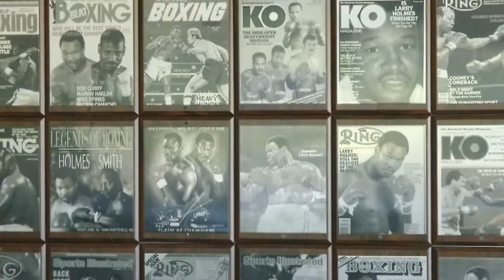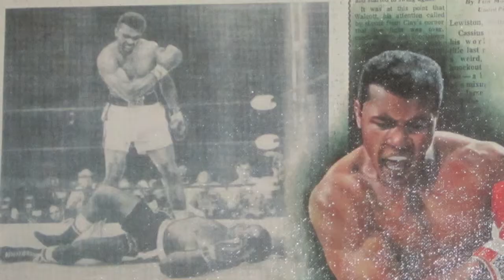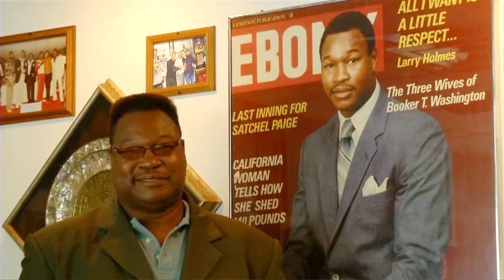Larry Holmes: Sports Lessons